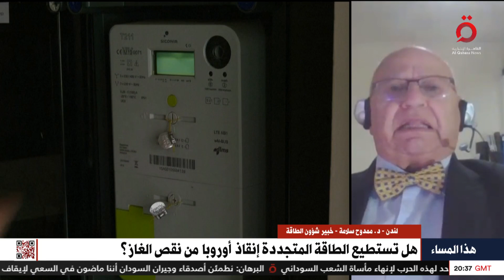هل تستطيع الطاقة المتجددة إنقاذ أوروبا من نقص الغاز؟.. د.ممدوح سلامة خبير شؤون الطاقة يُجيب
28/8/2023